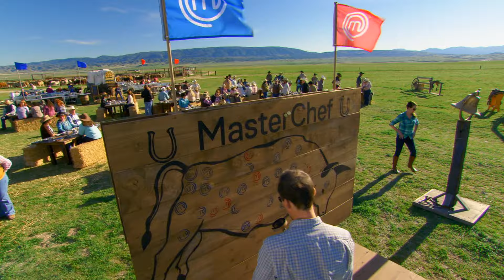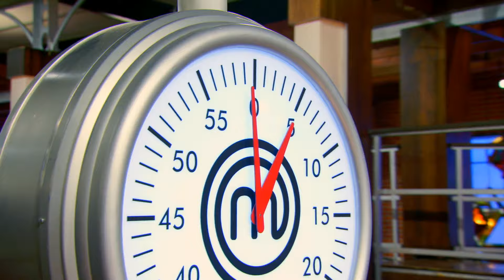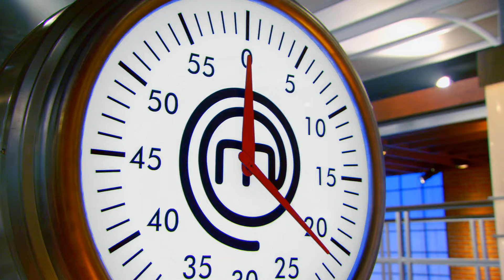MasterChef US S06E11 Moo vers and Bakers 1080p Hulu WEB DL AAC2 0 H 264 QOQ